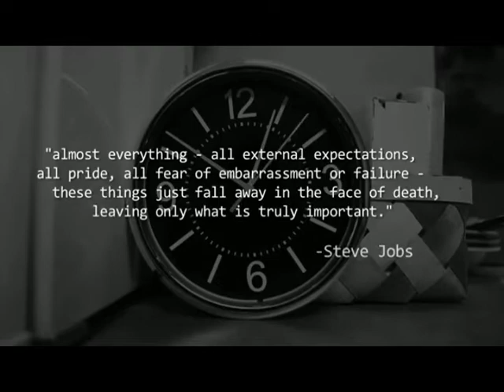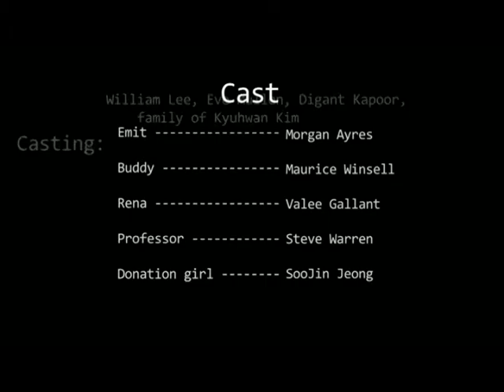Tick Tock - Reversed (Forwards)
This is the short film tick tock, but in the correct forward order.